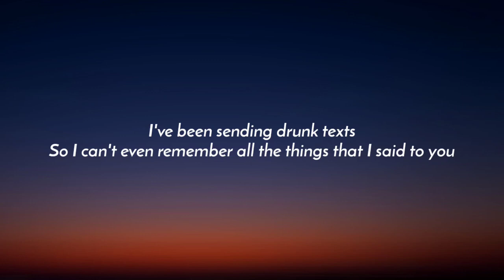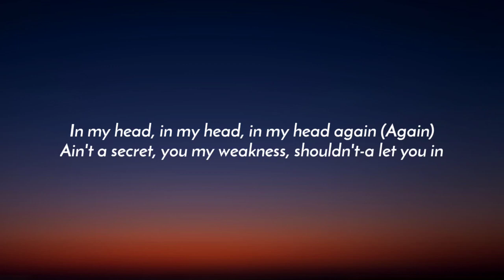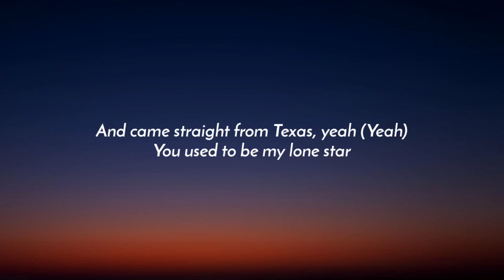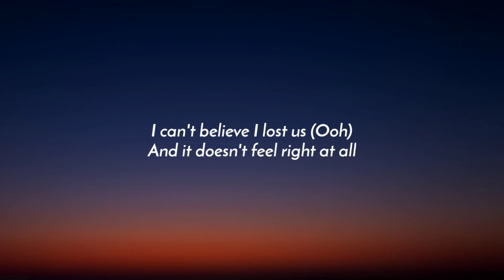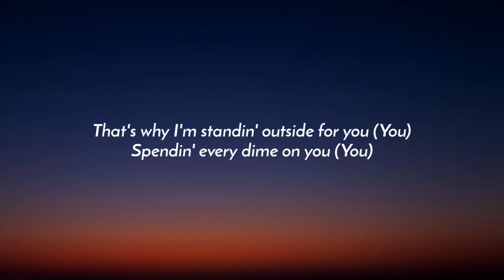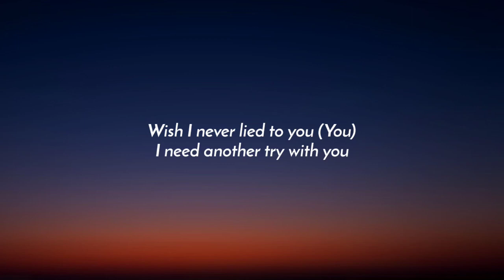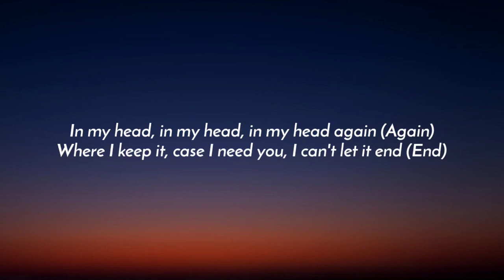24kGoldn & Travis Barker - In My Head (Lyrics)